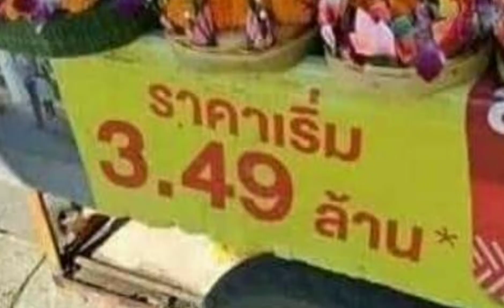วันที่ 19 ขายอะไร...แพงขนาดนั้น?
สุขสันต์วันลอยกระทะทุกคนครับ!!!
เป็นวันดีมีบุญเป็นสุขทุกวันเด้อ!!
วันนี้มีแค่ปีละครั้งเท่านั้น อยากมี 2 วัน?
ถามประ*ุทธ์ได้เลย...

nั้งหมดที่อยู่ในคลิป เป็นแค่การแสดงเท่านั้น ไม่ได้ล้อเลียนอะไร ทำเพื่อความบันเทิง สนุกสนานทั้งทางกาย และ ใจ(เดี๋ยว...เกี่ยวด้วยหรอ?)

0:00 กระทงราคาแพง
1:03 เพลงลอยกระทะ